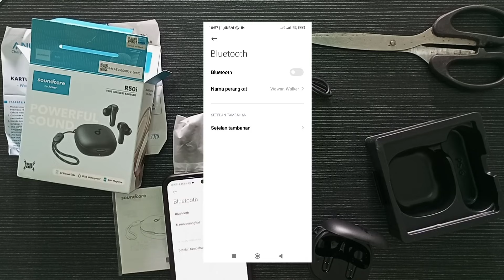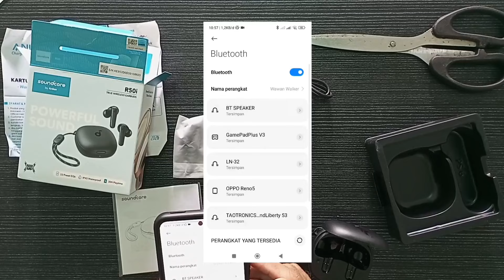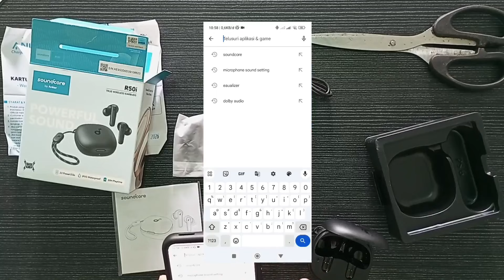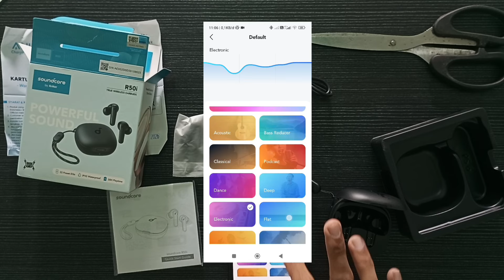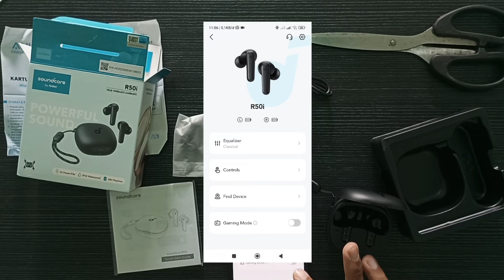Review soundcore R50i yang katanya bagus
Review earphone soundcore R50i by anker. TWS R50i murah terbaik.